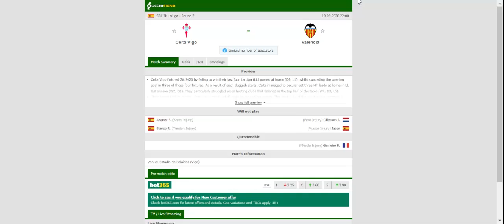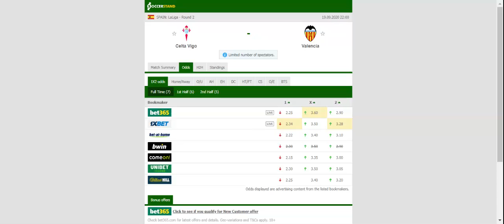CELTA VIGO VS VALENCIA PREDICTION & BETTING TIPS - 19/09/2020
2021 college football predictions,
2019 college football predictions,
2020 ncaa football predictions,
nc state football predictions 2020,
2020 nebraska football predictions,
2020 uga football predictions,
10 football predictions 2020,
football songs,
football vines,
football skills,
football daily,
football games,
football khela,
football live,
football pump up,
football anime,
football analysis,
football asmr,
football agility drills,
football american,
football academy,
football anthem,
football boots,
football big hits,
football bloopers,
r/b football,
f c b football,
mattyb football,
s.a.b football,
football chants,